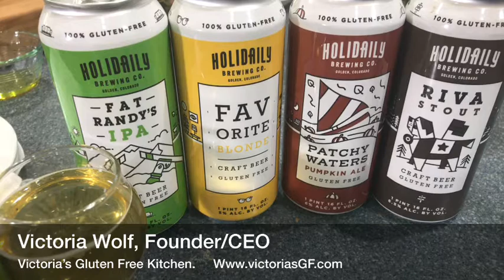Holidaily Brewing & Karen Hertz Bring Joy Back to Drinking Gluten Free Beer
Victoria's guest, Karen Hertz, is founder and CEO of Holidaily Brewing, a dedicated gluten-free brewery in Golden, Colorado. Victoria and Karen talk beer, living gluten-free and more while Victoria creates a Shrimp Pad Thai pizza.